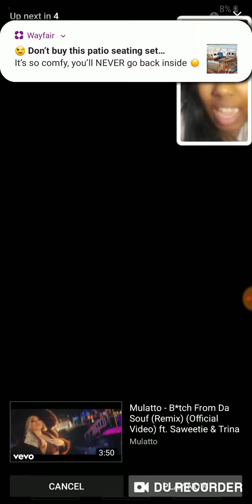BLOVES LIFE & Darius kills the Savage dance CHALLENGE!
Reacting to BLOVES Life & Darius dancing to Megan Thee Stallion- SAVAGE SONG

Follow my daughter YouTube at
 Queen Janae Empire

ARTIST- Megan Thee Stallion
Song Savage
DON'T OWN THE RIGHTS TO ANY CONTENT IN THIS VIDEO